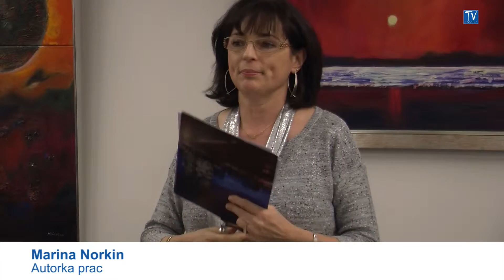Wystawa Mariny Norkin